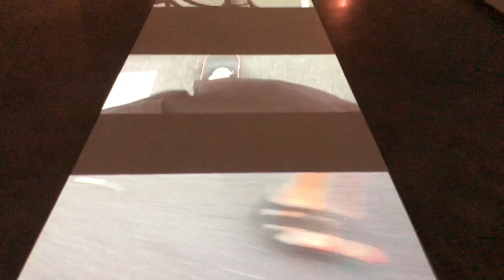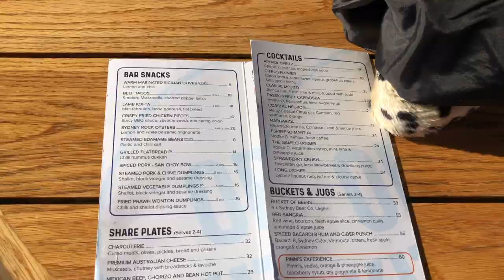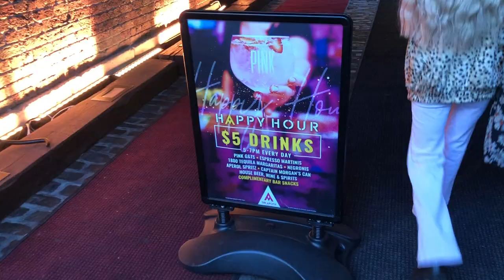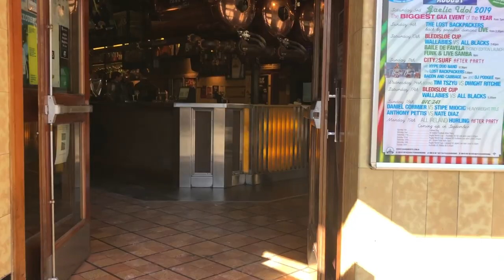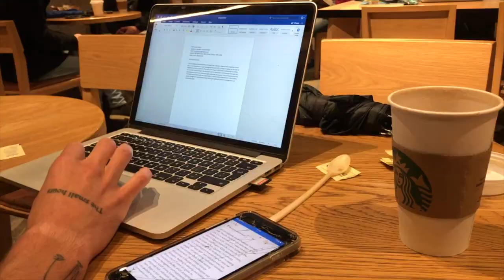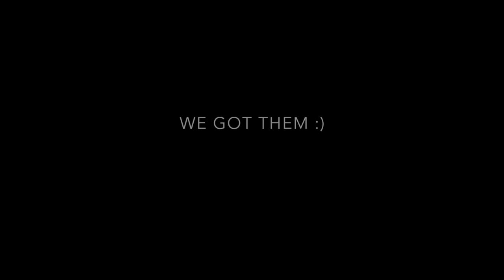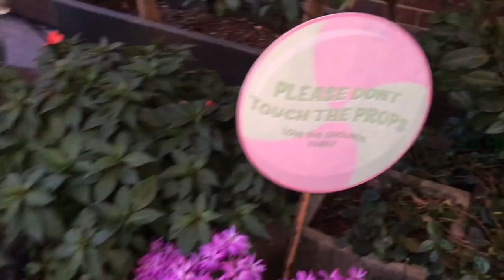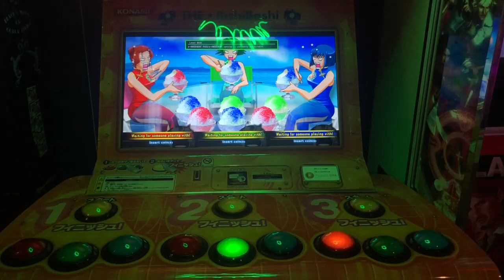WEEKLY VLOG || SYDNEY, 1975, WILLY WONKA FACTORY, NIGHTLIFE & SALSA DANCING!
Welcome to our first evaaaa vlog and hopefully not too boring😜

So we decided to carry our phones around and capture footage from tom's first week in Australia for future memories.. which somehow turned into us making a vlog😁 (we'll get better at this whole vlogging thing I promise!).

 I hope you enjoy watching it as much as we did living it! Now grab yourself a cuppa/ snacks or even a glass of wine because its a lonnnnnng one!

Ask any questions below lovelies xx

shop Amy's outfits on 21 buttons -

Amyhallimond